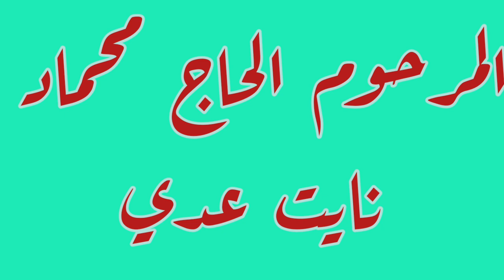المرحوم الحاج محماد نايت عدي. رماة هوارة. الحلقة 36.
المرحوم الحاج محماد نايت عدي. المعروف ببوتامارت.
رجل رام عاشرناه في الزمن الجميل لتراميت.  من دوار أمشتوتل قبيلة سندالة. كانت له محطة بيع وقود قرب قنطرة (الخشب) بإيسن.
وافته المنية مند حوالي شهرين.
رحمة الله على الفقيد، و تغمده بواسع مغفرته، و أسكنه فسيح جناته، و ألهم أهله وذويه الصبر والسلوان.